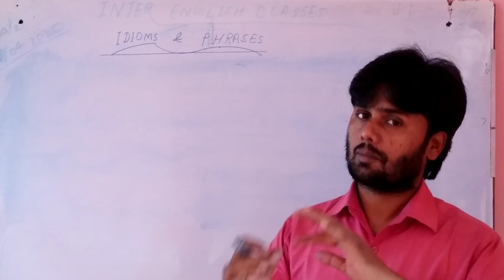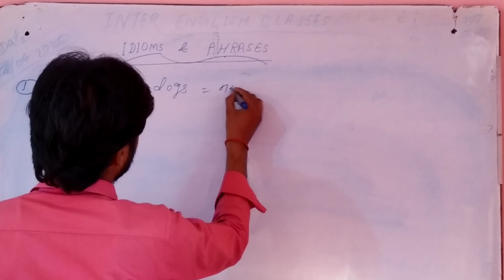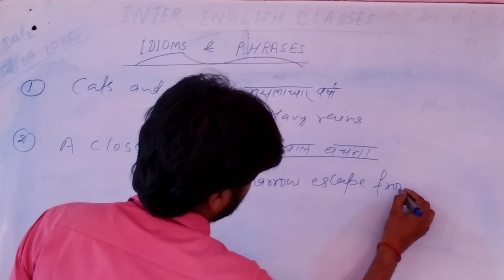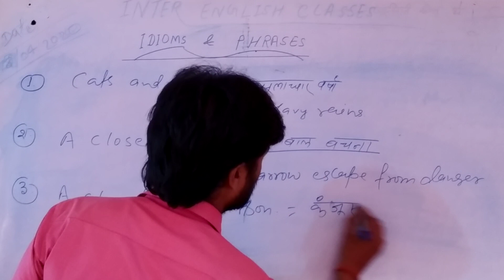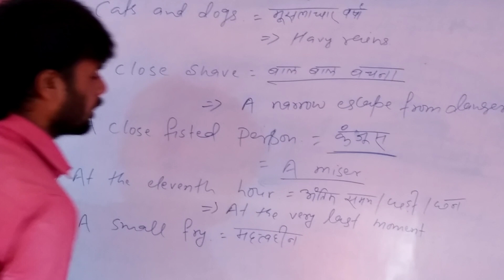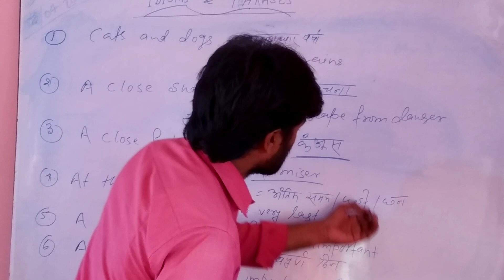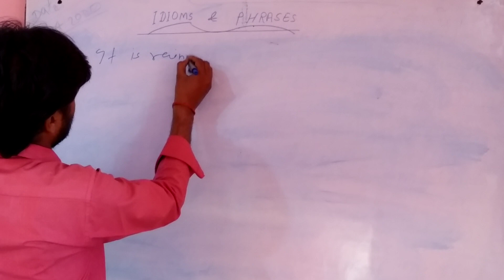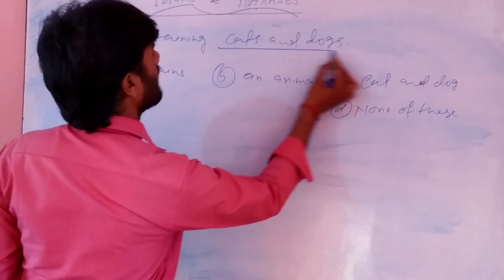Idioms and phrases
For Intermidiate and competitive students